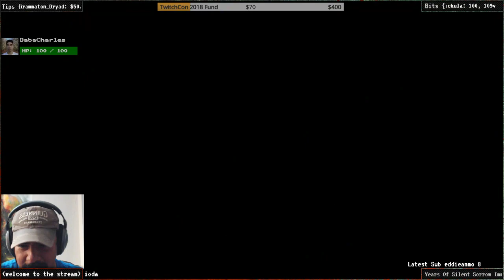The Surge - Rogue Process Final Boss - Heavy Armor Single Rigged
I hit too many other body parts other than the right arm, so even though I had the right arm targeted, I didn't get the Claws of Gestalt. That's an issue with using Single Rigged weapons. Twin Rigged weapons are much more precise.